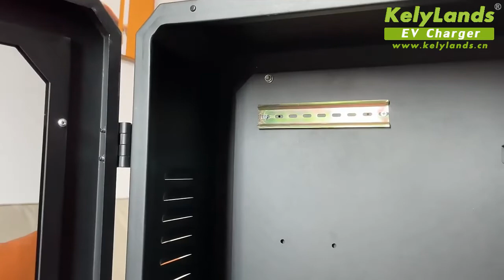Kelylands Protection Class IP55 Metal EV Charger Lock Box​ / Protection Box / Wall Box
We can supply metal lock boxes for protecting EV chargers, the protection class is IP55. With a lock and a metal / tempered glass door. You can mount it onto the wall or on a pile. We support OEM design and orders.